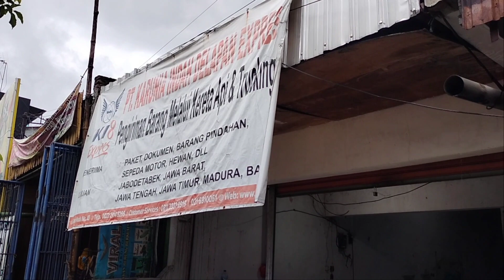tutorial packing dan kirim kucing antar kota/prov via ki8❗❗eps2